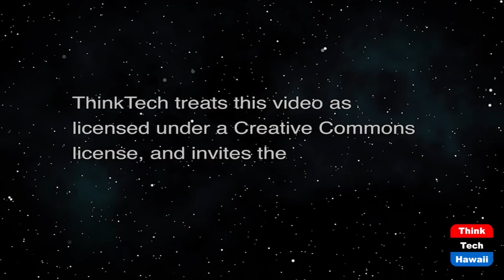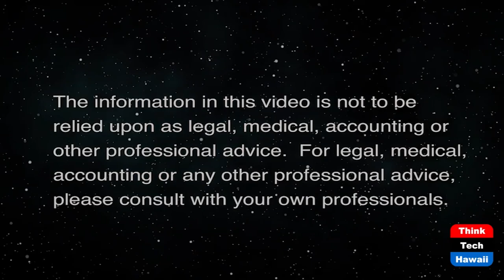Animal Activism in Hawaii 2021 (Lillian's Vegan World)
Creating Awareness of Animal Exploitation.  The host for this show is Lillian Cumic.  The guest is Amanda Fox.

Oahu-based Amanda Fox, co-founder of the animal rights activist organization, Animal Rights Initiative, explains her approach to  educating the public on animal exploitation and what you can do to help be the voice for the animals. Animal Rights Initiative is a group of activists urgently working on ending animal exploitation and suffering through the means of legislative work and street activism. Volunteers practice outreach to the public on the streets of Waikiki, educating them about living a vegan lifestyle, which means abstaining from all animal use, as far as practical and possible. These demonstrations range from free food samplings, hidden surveillance screenings to rallies at the capitol to pass laws that will protect animals. Animal Rights Initiative been active as a group since December 2017 in Seattle, Washington and are now hosting demonstrations in Washington, Hawaii and Texas.